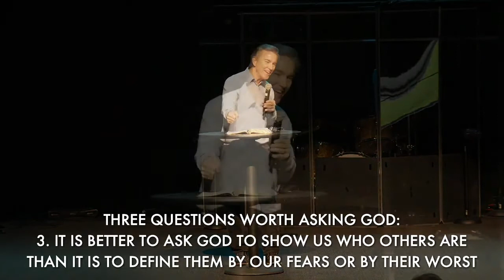Being the Church: What happens when religious people meet Jesus? (Part 10)